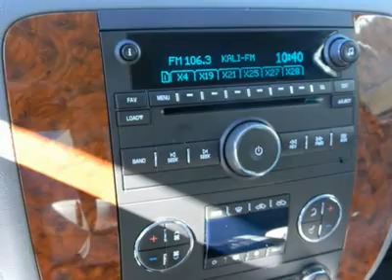2007 CHEVROLET SILVERADO 1500 Costa Mesa, CA A1214056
2007 CHEVROLET SILVERADO 1500 Costa Mesa, CA
Stock

LEATHER,LTZ,CLEAN CAR...TRAILER PACK,,,XM...